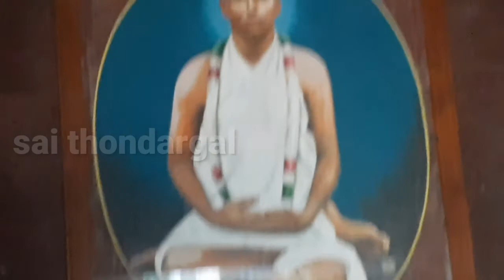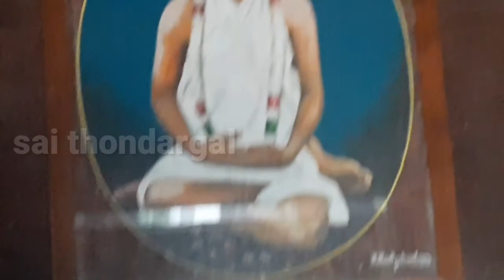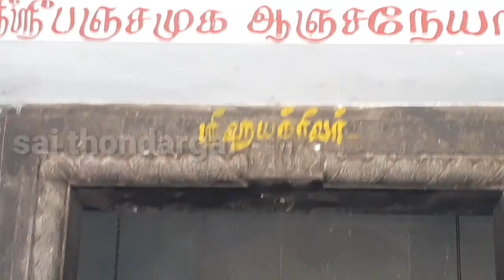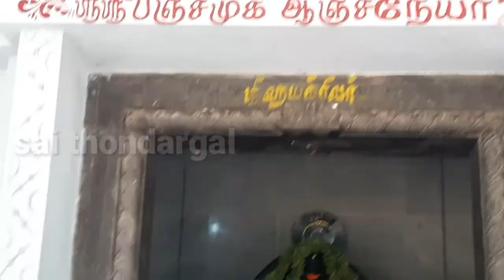#(03)சிவராமபுரம்,ஶ்ரீ ஷீரடி சாய்பாபா மஹாராஜ் திருக்கோயில்,18-08-2022 கதிராமங்கலம்,மயிலாடுதுறை🕉️🕉️🙏🙏